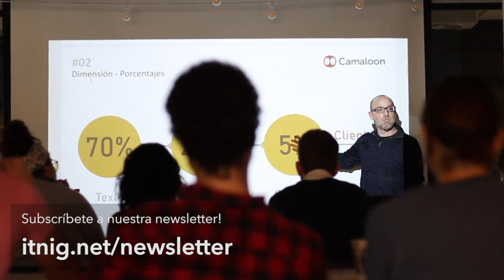La venta indirecta de Sage, Factorial y Signaturit │Itnig Talks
En una de nuestras Itnig Talks, hablamos del mundo de la venta indirecta y canal de venta con tres expertos y tres experiencias distintas. En este fragmento descubrirás el impacto y la importancia que tiene la venta indirecta y el canal en Sage, Factorial y Signaturit. Si queréis ver el debate completo, convertiros en miembros y acceded al siguiente enlace

Muchísimas gracias a nuestros participantes:

👉 Roger Dobaño - CEO en Quipu

👉 Marc Conesa - Channel Manager en Factorial

👉 Xavi Quintana - ISV & Indirect Sales Senior Manager en Sage

👉 Marc Piqueras - Channel Manager en Signaturit